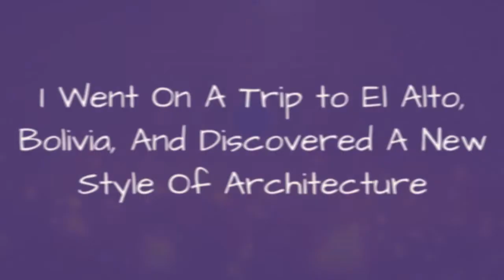I Went On A Trip To El Alto, Bolivia, And Discovered A New Style Of Architecture !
I went to El Alto, a satellite city of La Paz in the Andean Plateau, which is over 4000 meters high, and I found something you couldn't expect!In this new born city, where the architecture is characterized by a strong use of exposed brick, Aymara natives, coming from the countryside, are now part of the new middle class and there is a new style of architecture to represent them, which introduced some color in the city of El Alto.These extravagant and colorful Nuevo Andino (New Andean) style buildings are called Cholet, a mix between the words chalet and cholo - a dismissive racial epithet that it is used in some Latin American countries to identify the indigenous population.The authorship of this new style can be entrusted to the self-taught architect Freddy Mamani Silvestre and in his wake other members of the nascent Aymara bourgeoisie who started to build their houses inspired by the colors and forms of indigenous folklore.The Cholets have a fixed structure: on the first floor there is a commercial activity - butcher's shop, ironmongery's store, bazaar.. -, at the second floor there is the party hall, on the third floor owners rent apartments to amortize the cost of the buildingand on the top floor the Cholet proper, the home of the owners.These buildings in El Alto became the representation of economical success.I retraced the streets of El Alto to discover these colorful buildings and photographing them
0:00 - Intro
0:00:12 - Cholet - Copyright  Yuri Segalerba, All Rights Reserved
0:00:21 - Cholet - Copyright  Yuri Segalerba, All Rights Reserved
0:00:30 - Interior Of A Cholet - Copyright  Yuri Segalerba, All Rights Reserved
0:00:39 - Cholet - Copyright  Yuri Segalerba, All Rights Reserved
0:00:48 - Interior Of A Cholet - Copyright  Yuri Segalerba, All Rights Reserved
0:00:57 - Cholet - Copyright  Yuri Segalerba, All Rights Reserved
0:01:06 - Cholet - Copyright  Yuri Segalerba, All Rights Reserved
0:01:15 - Cholet - Copyright  Yuri Segalerba, All Rights Reserved
0:01:24 - Cholet - Copyright  Yuri Segalerba, All Rights Reserved
0:01:33 - Cholet - Copyright  Yuri Segalerba, All Rights Reserved
0:01:42 - Cholet - Copyright  Yuri Segalerba, All Rights Reserved